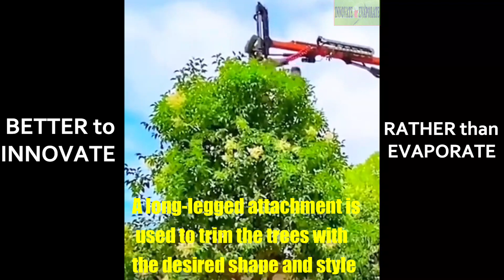ANIMAL CARE AND MODERN MACHINE | FACEBOOK YOUTUBE VIRAL VIDEO